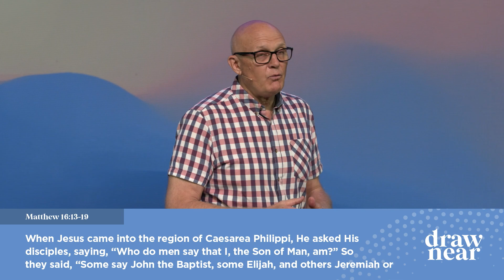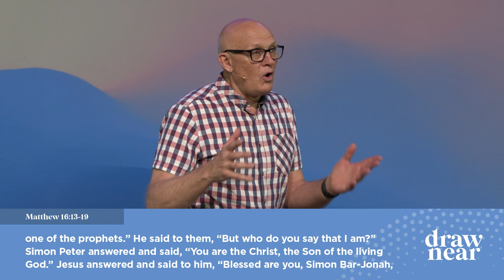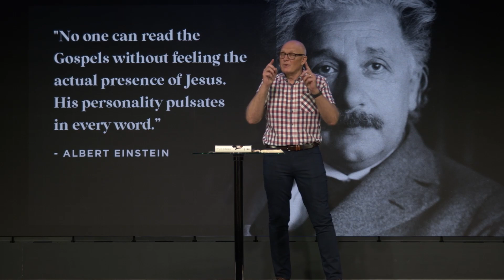Draw Near: Who Do You Say Jesus Is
Jesus knew that His trial and death was quickly approaching. He now for the first time introduces the term “church” and purposes to prepare His followers for the next dispensation. This is the first use of the word church in the New Testament (or the Bible for that matter), using the ancient Greek word ekklesia. Significantly, this was well before the beginnings of what we normally think of as the church on the Day of Pentecost in Acts chapter 2.